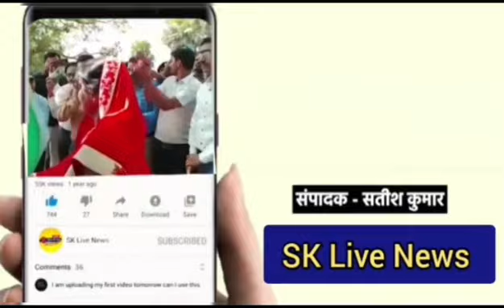मदर टेरेसा शिवाजी नगर में हो रहे सीवर लाइन के काम से आमजन हद से ज्यादा परेशान हो रहे पूरे मदर टेरेसा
मदर टेरेसा शिवाजी नगर में हो रहे सीवर लाइन के काम से आमजन हद से ज्यादा परेशान हो रहे पूरे मदर टेरेसा शिवाजी नगर ग्रीन सिटी में सीवर लाइन की कम होने से जगह-जगह गड्ढा होने से लोग परेशान एवं रोज एक न एक व्यक्ति इन गधों में गिर के जख्मी हो रहे हैं 30 जून 2023 को काम पूरा होने का फरमान दिया गया था लेकिन आज 2024 जून चल रही है अभी तक सीवर लाइन का काम पूरा नहीं हुआ चारों तरफ कीचड़ गड्ढे में तब्दील हो गया समय रहते अगर काम हो जाता तो शायद लोगों को ऐसी कीचड़ भरी रास्ते पर चलने को मजबूर नहीं होते देखना होगा यह बारिश के समय में कितना काम हो पता है और लोगों को गधों से एवं कीचड़ से निजात दिलाई जा सकती है अगर तीन दिन वर्षा हो जाए पूरे घरों में घुटनों तक पानी भरा रहता है यहां के भाषणों ने बताया कि अभी तो वायरस नहीं हो रही है अगर बारिश अच्छी तेज हो जाए और दो-तीन दिन गिर जाए तो घरों में घुटनों तक पानी आ जाता है जिससे हमारे जान माल का बहुत ज्यादा खतरा बढ़ जाता है जबलपुर से रामनारायण श्रीवास की रिपोर्ट